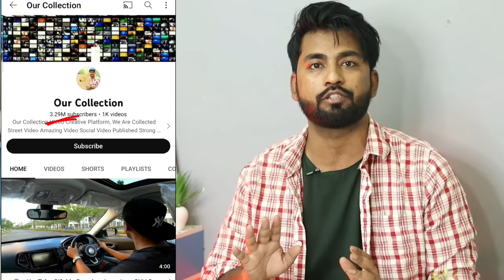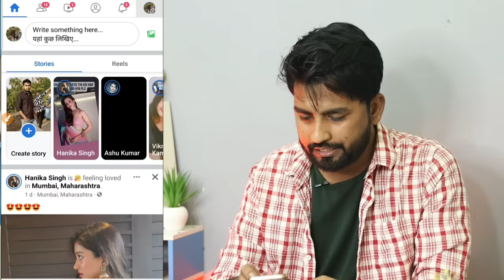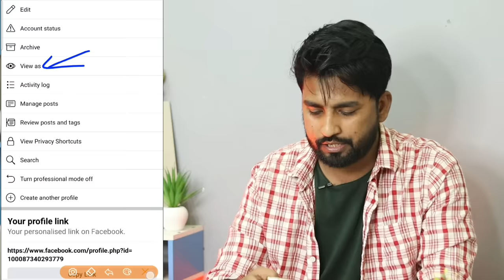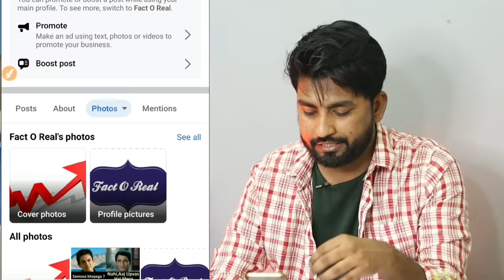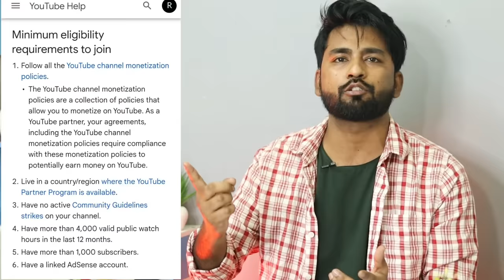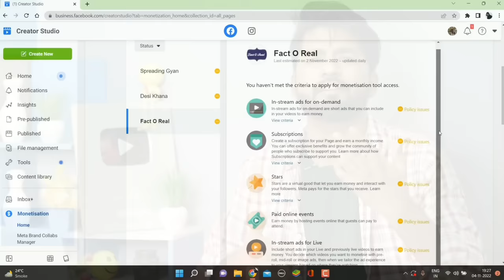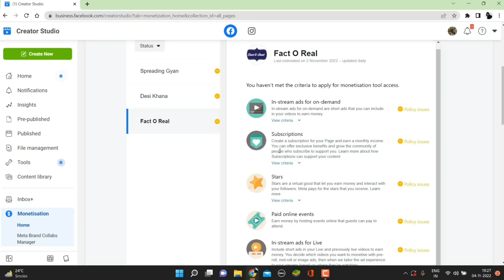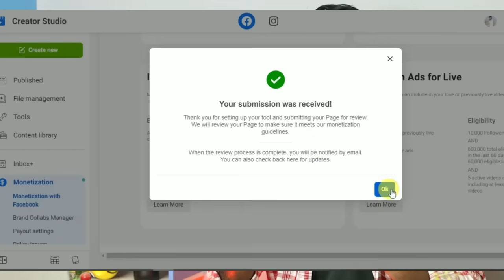Facebook Se Paise Kaise Kamaye💰Facebook page se paise kaise kamaye | fb se paise kaise kamaye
Facebook Se Paise Kaise Kamaye💰Facebook page se paise kaise kamaye | fb se paise kaise kamaye | Spreading Gyan

facebook paise kaise kamaye
facebook paise kaise kamate hai